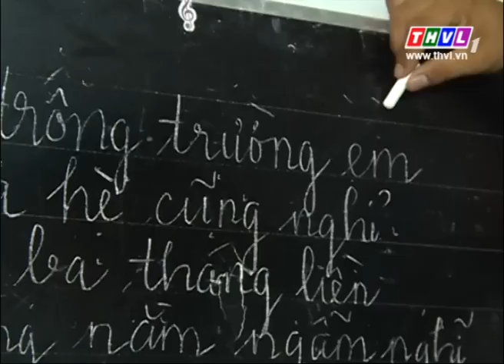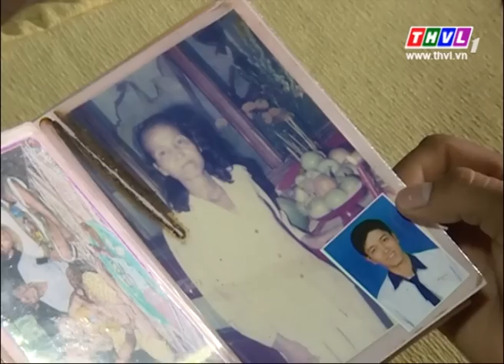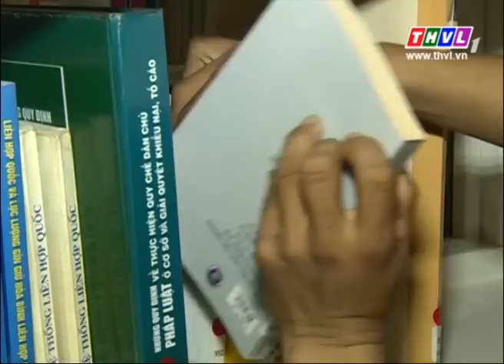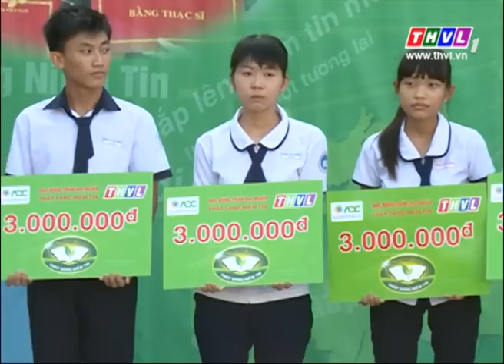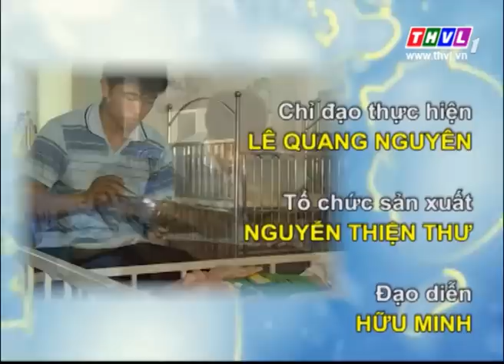THVL | Thắp sáng niềm tin – Kỳ 292: Em Châu Hoàng Ánh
Chương trình phát sóng lúc 19h15 thứ hai hàng tuần trên kênh THVL1.